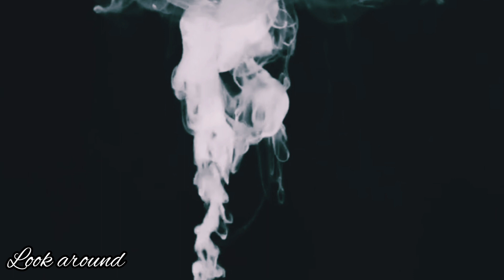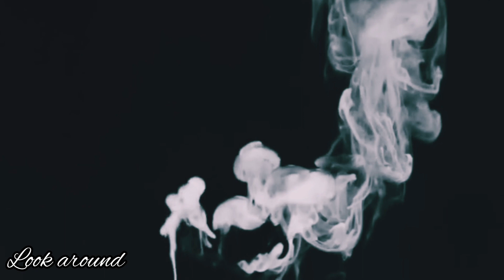MEDITATION | LOOK AROUND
Meditation is a group of mental exercises used in both the spiritual and religious, as well as in the health spheres, to achieve a special state of consciousness.